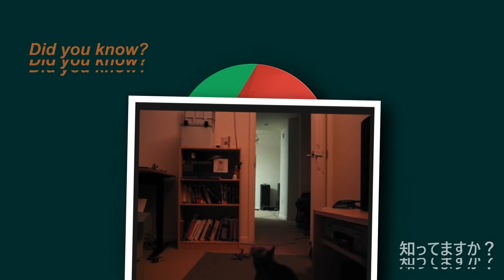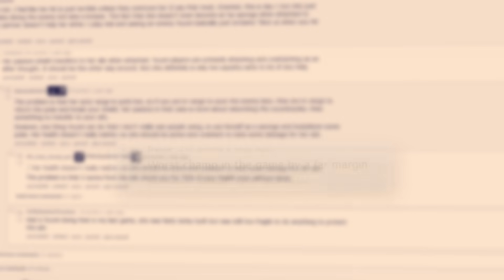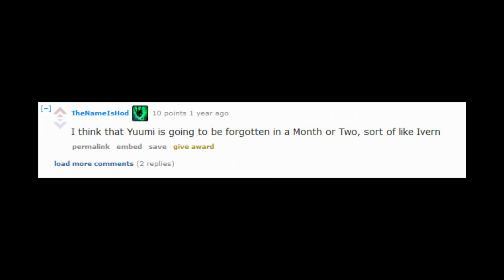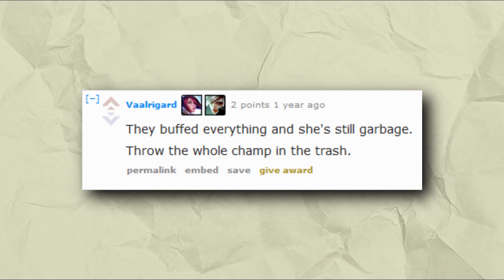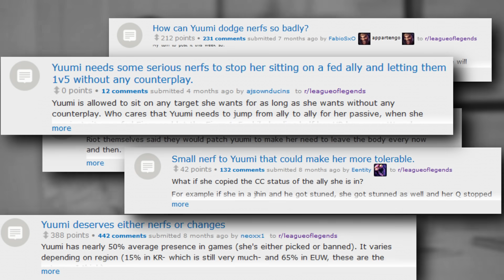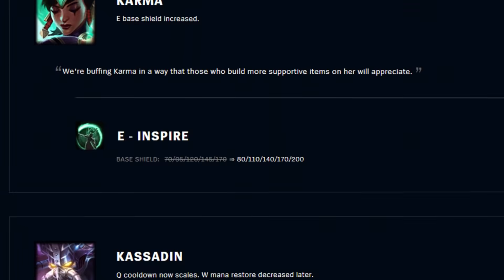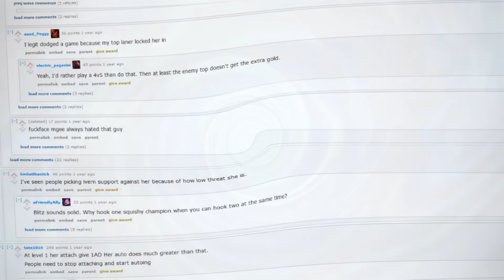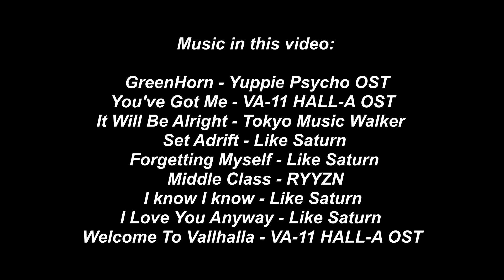How A Cat Broke League of Legends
and find out how you can get 3 months free.

League of Legends is an ever growing game, meaning that new content is added to the game regularly. From new items, abilities, and playable characters. called champions. Often times new champion releases are the most controversial. With people being on both sides of the fence calling the champion either bad or good off just an initial impression.
But no champion's initial release was received worse than the release of Yuumi.

Data about Yuumi being picked in pro lol esports matches comes from each league's respective Wiki for their Summer split.

Concepts: League of Legends, Season 11, Patch 11.1, Patch 11.2, Yuumi, lol esports, Riot Games